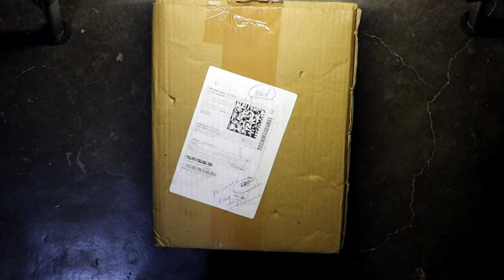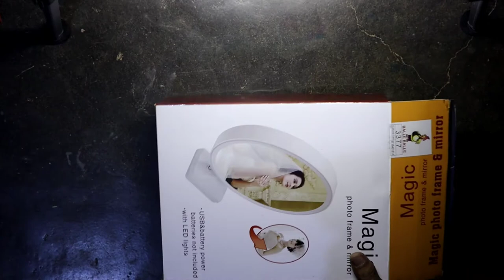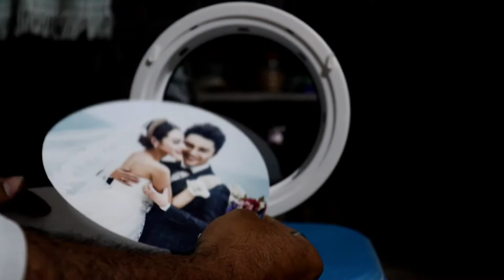Lighting Gallery Glass Photo Frame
Flipkart
Anant Gift Gallery Glass Photo Frame